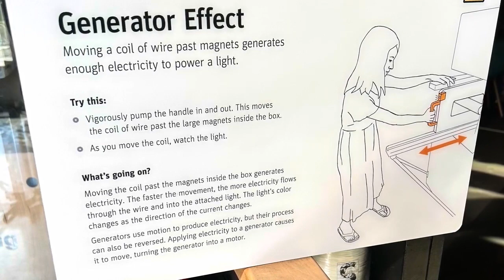Explosive Electronic DeGeneratah! (via Exploratorium, SF)